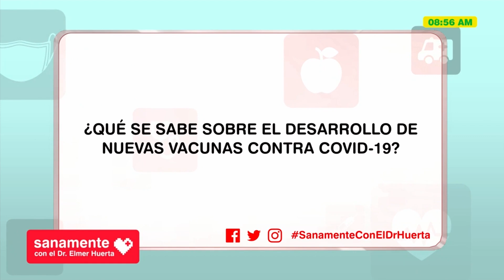El desarrollo de nuevas vacunas contra covid-19 | Sanamente con el Dr. Huerta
Hoy el Dr. Elmer Huerta respondió a la siguiente duda: "¿Qué se sabe sobre el desarrollo de nuevas vacunas contra covid-19?".

ENCUENTRA TODO EL PROGRAMA SANAMENTE CON EL DOCTOR ELMER HUERTA EN YOUTUBE

Juntémonos Más.